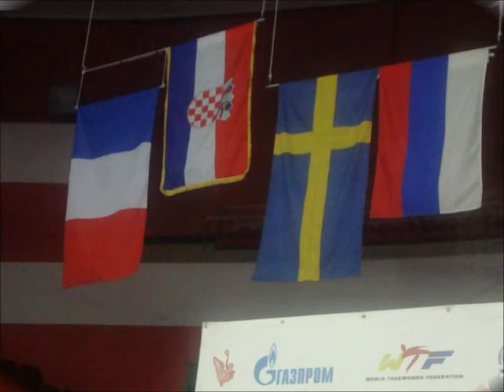Ana i Lucija Zaninović "Mi smo prvaci" (Gibonni)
Spot napravljen od lijepih fotografija naših prvakinja u tae-kwon-dou Ane i Lucije Zaninović, koje su svojom vještinom, odlučnošću, energijom i šarmom zadivile cijeli svijet. Glazbena podloga je poznati hit od Gibonnija "Mi smo prvaci".